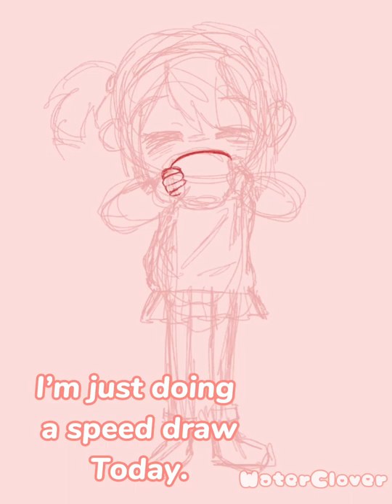Speed draw #2 | strawberries!!! 🍓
In this weeks video I'm doing a speed draw inspired by strawberries.

Sorry if I misspell anything.

- 8th gen ipad
- 1st gen Apple Pencil
-Procreate
- CapCut

music